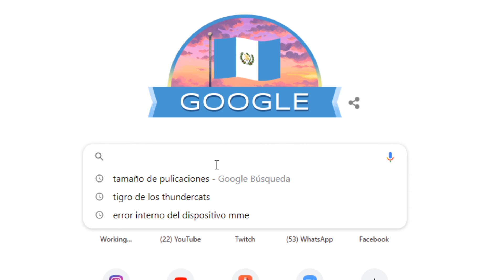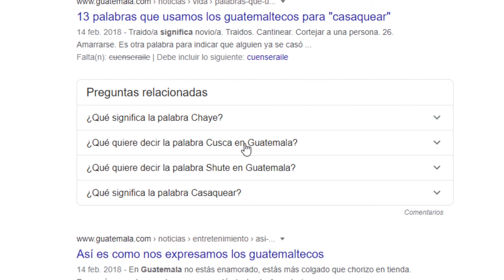PETER VÉLIZ "EL LOCO DEL ATOL" | TIKTOKER GUATEMALTECO